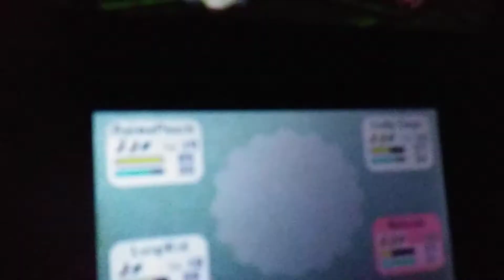Miilopia Animepeachshadow 8 Slenderman